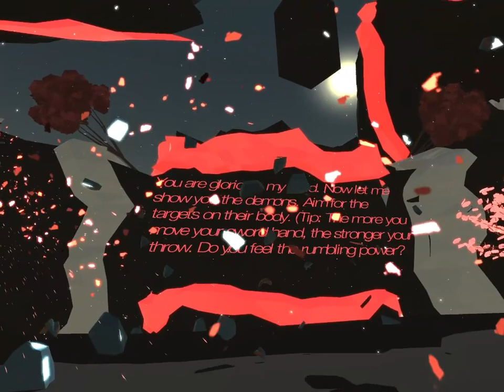Glorious Noon on Quest 2 (PC VR game)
Hack and slash your way through hordes of fantastic monsters as you practice an engaging blend of magic and swordsmanship.

The trailer made this look great but the controls were so difficult that I found it impossible to play.
Monsters seem to disappear and would take me out too easy.
When the boomerang sword went out of reach the end was in sight.